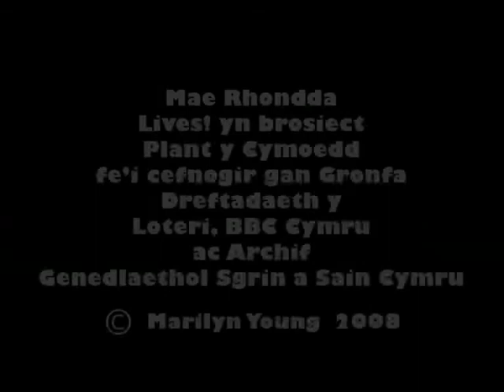The Autograph Story, 1958, Marilyn Young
We ended up almost pasted to the wall.